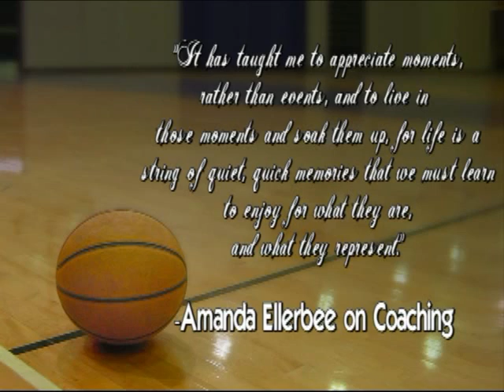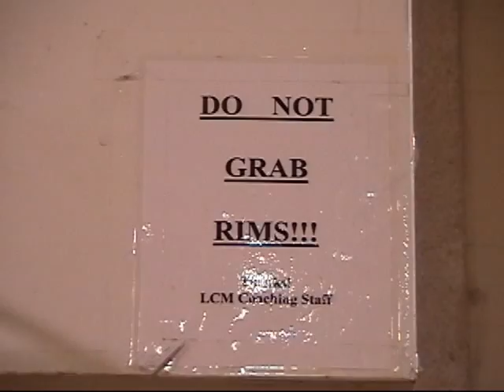The Lady Bear Song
Song made for the LC-M Lady Bears.